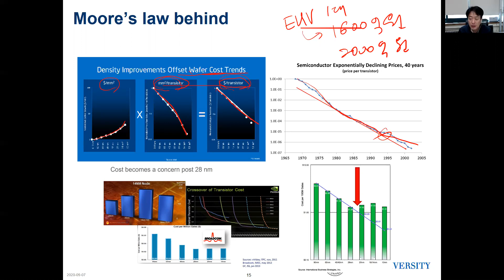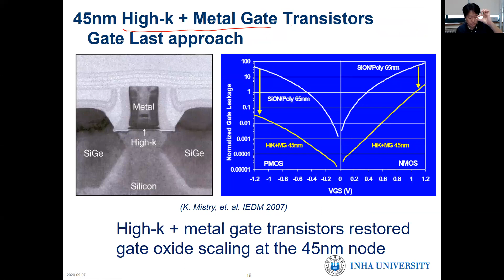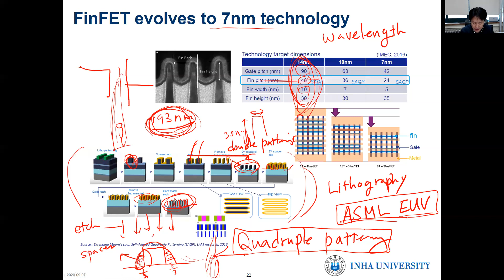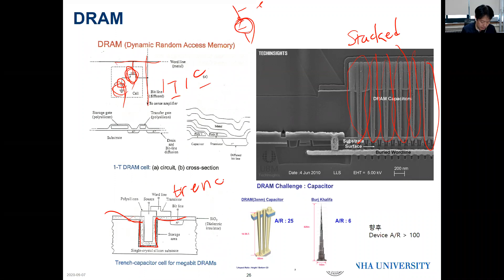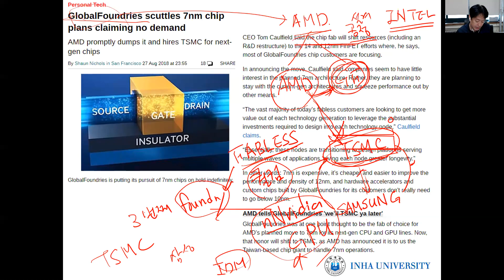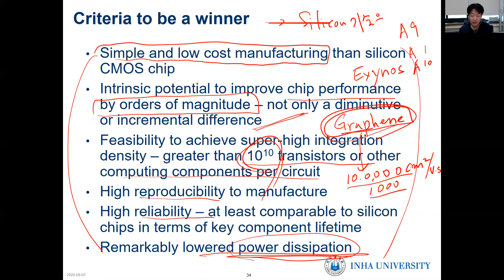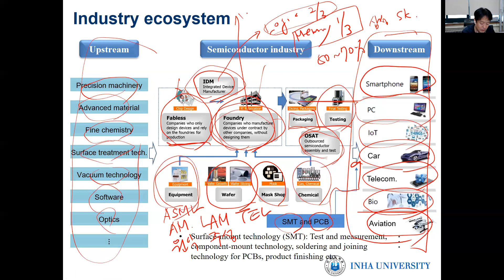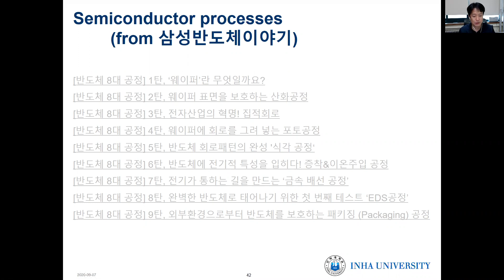반도체공정 Lecture0 2